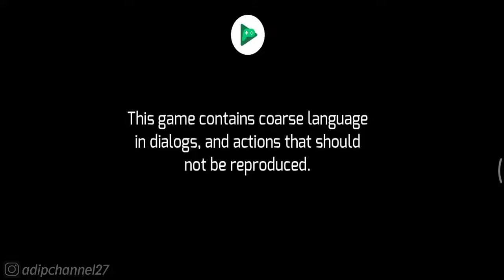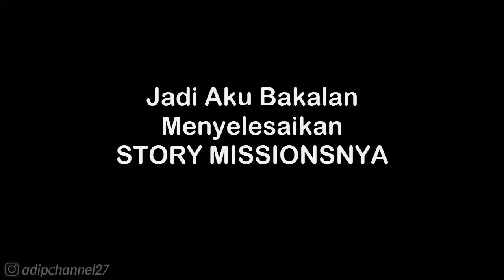Story Missions - Chapter 1 | Frank - Pax Montello | Gangster Vegas (iOS/Android) HD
Follow Aku di :
Instragram : @adipchannel27